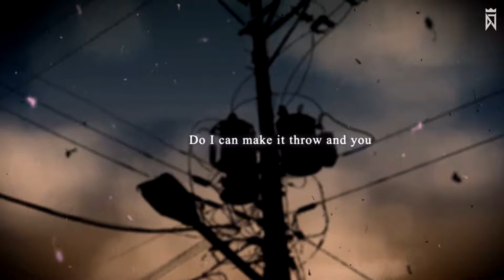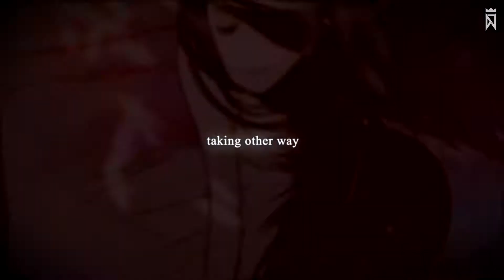DJMAX RESPECT [Fallen Angel] M/V